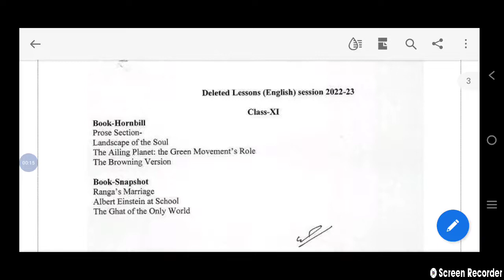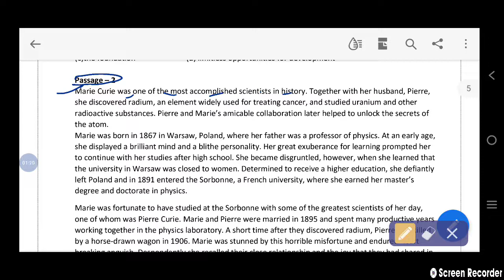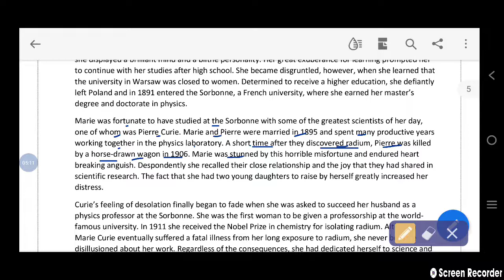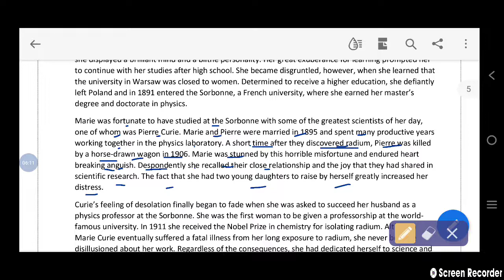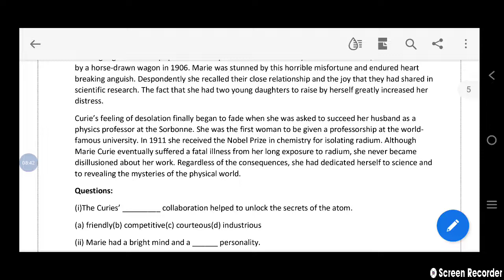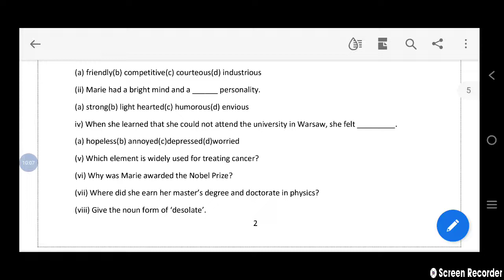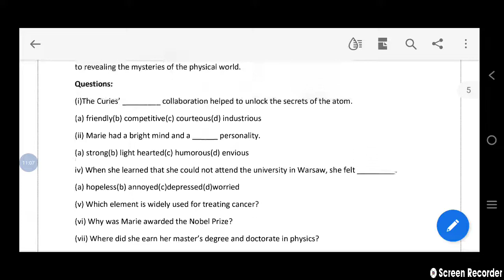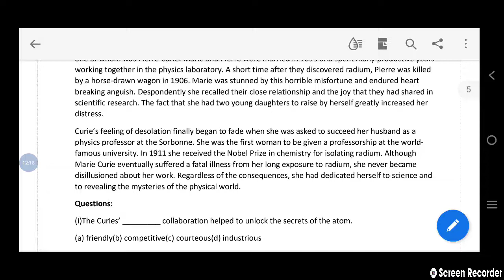11th English question bank solution/English question bank class 11th/कक्षा 11अंग्रेजी प्रश्न बैंक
आज के वीडियो में हम अंग्रेजी प्रश्न बैंक कक्षा 11 unseen passage 2 पूरा समाधान आपको बताएंगे प्रश्न बैंक  के पिछले वीडियोस देखने के लिए और सारे chapter के पिछले वीडियो देखने के लिए चैनल को सब्सक्राइब करें प्ले लिस्ट में आपको सारी वीडियो मिल जाएंगे इस वीडियो की डिस्क्रिप्शन में भी आपको लिंक मिल जाएगी.

11th section C part 1

11th english question bank unseen passage 4th solution

section D snapshots extract 3,4,5